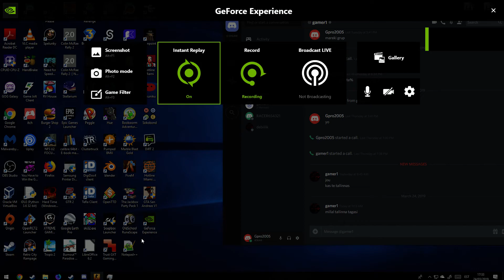sad gamer moment :(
how could you daniel